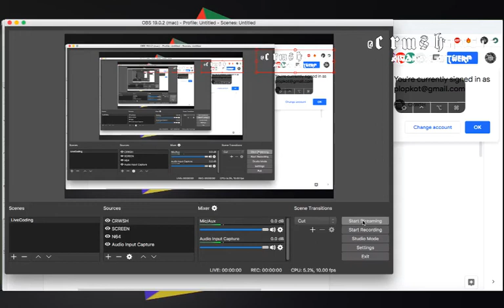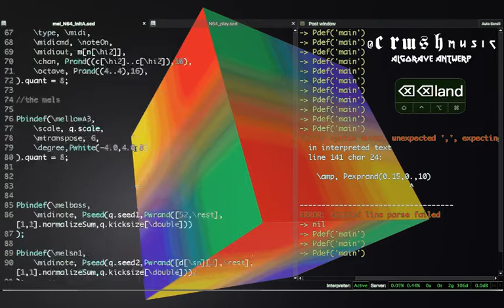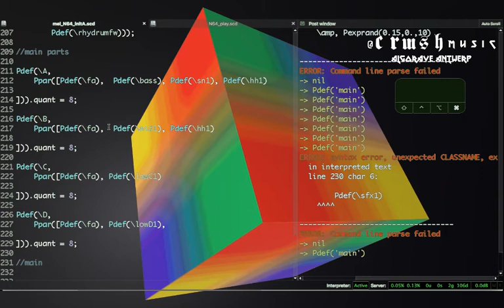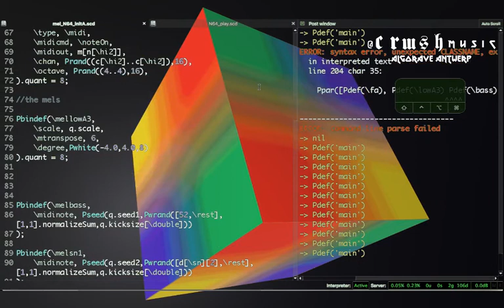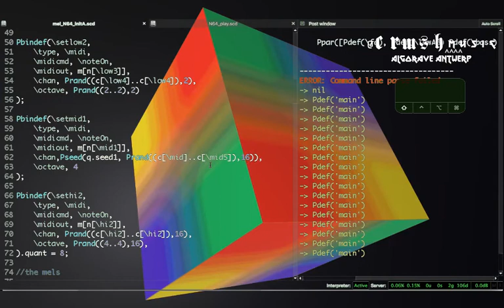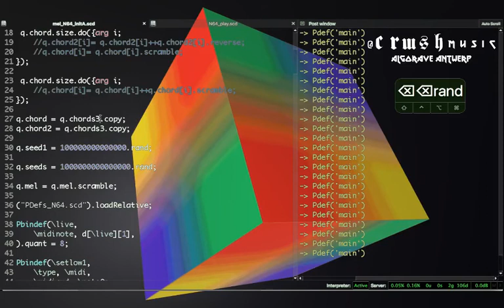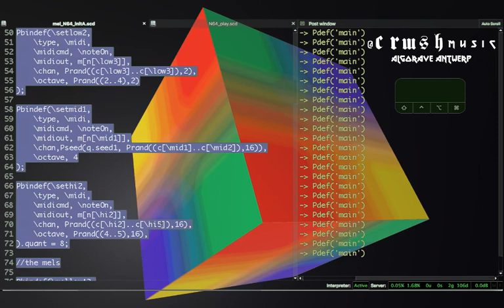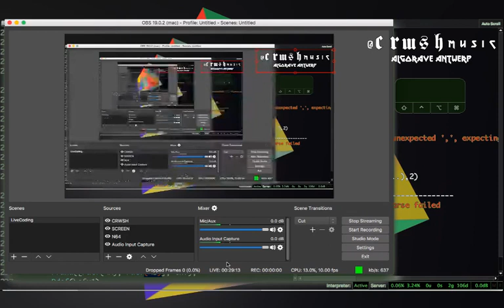Eulerroom Equinox 2020 - Antwerp Algorave - crwsh - 20 March 2020 15:30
Eulerroom Equinox 2020 live performance by crwsh from Antwerp, Belgium

An afternoon Algorave in Antwerp